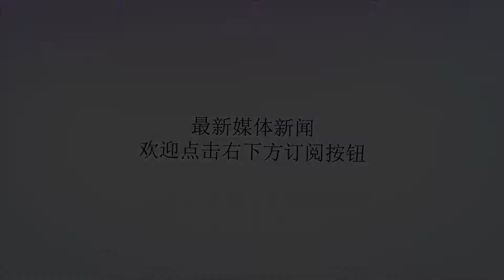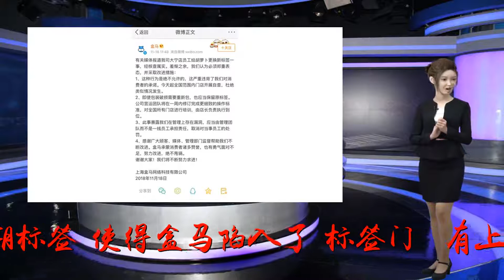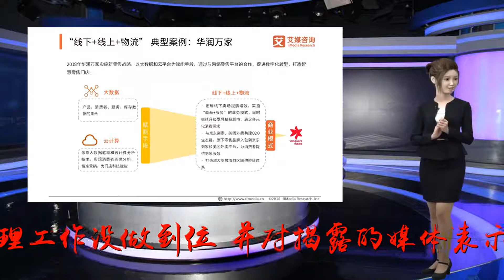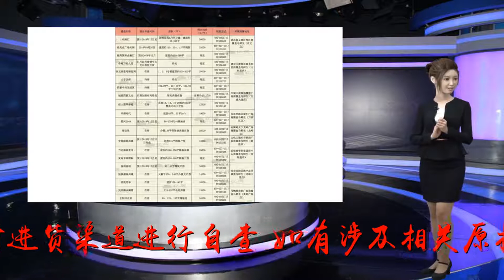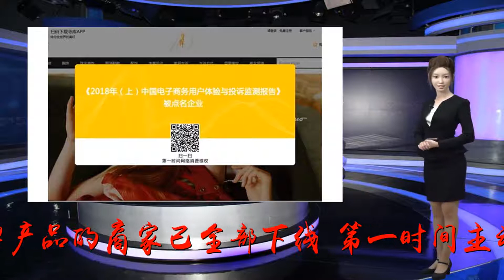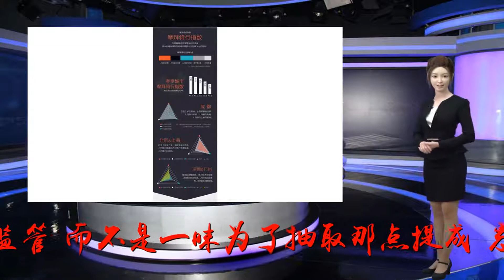零售城报┃人民日报爆盒马“标签门”,侯毅致歉;各大电商下架D&amp;G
谢谢！人民日报爆料盒马更换生鲜日期标签，侯毅发致歉信近日，《人民日报》报道盒马鲜生工作人员更换产品外包装的日期标签，使得盒马陷入了“标签门”。有上海消费者爆料，自己在盒马鲜生上海大宁店购买胡萝卜时，发现工作人员将前几日的标签撕下，换上了当日的标签。11月21日，盒马CEO侯毅在社交媒体发布致歉信，宣布将免去上海区总经理职务，并表示今后“任何人做出有违客户第一的行为，我们将执行最严厉处罚，绝不手软。”小城点评：在11月24日下午的虎嗅2018F&M创新节上，盒马鲜生CEO侯毅再次讲述了自己对于“标签门”的态度。侯毅承认是管理工作没做到位，并对揭露的媒体表示感谢，侯毅表示，盒马对消费者的承诺不会发生变化。​饿了么回应劣质料理包事件涉事餐食商品立即下架11月19日，饿了么在官方微博回应劣质料理包报道，称其立即采取了如下措施：督促所有平台商家对进货渠道进行自查，如有涉及相关原材料的餐食商品立即下架；饿了么平台同步展开紧急排查，目前发现的有使用该品牌产品的商家已全部下线；第一时间主动向食药监部门报告，并全力配合相关后续调查。小城点评：外卖平台应当加强上线审核，加强线下监管，而不是一昧为了抽取那点提成，忘了一个平台的责任。万达未来十年棋盘：打造1000座万达广场11月23日，距离2018年结束剩下39天，万达集团在粤港澳大湾区的核心城市深圳，揭开了其在华南区域布局乃至未来十年发展规划的棋盘。万达集团宣布未来十年将有1000座万达广场开业，直接覆盖中国九成有消费力的人口。预计未来2至3年，万达在华南地区将新增15座万达广场和万达茂，加上已经落地的29座万达广场和1座万达茂，在2020年前华南地区的万达商业物业将超过45座。截至2018年年底，万达将开业285座商业项目，2019年年底万达将开业337座商业项目。小城点评：国民公公王健林新的“小目标”，感觉不是很好实现。拼多多关店5500多家下架770万件产品拼多多Q3财报发布后，黄峥介绍称，仅在9月份，拼多多平台主动关闭了涉嫌违法违规的店铺5500多家，下架问题商品超过770万件，前置拦截疑似假冒商品链接超过300万条。小城点评：黄峥直面上市后公众一直关注的问题，再次陈述了对打击假冒伪劣的决心和实际行动。​7-11便利店全球开店67167家，大陆2783家11月20日，7-11在其官网公布了截至2018年9月30日的最新数据，数据显示7-11便利店全球开店67167家，其中日本本土20600家，中国大陆地区2783家，中国台湾地区5322家。小城点评：7-11为什么能这么火，其本质都来自于它极致化、人性化的服务，这是国内便利店所缺乏的，也应当弥补的部分。​京东7FRESH自建“果蔬加工中心”，进入上海市场日前，京东旗下生鲜食品超市7FRESH首创自建了果蔬加工中心。据悉，目前，所有北京地区7FRESH的水果和蔬菜都来自于自建果蔬加工中心，这里同时是7FRESH订单的集散中心、加工中心、配送中心。11月19日，京东7FRESH正式宣布与崇邦集团战略签约，加速推进7FRESH在华东地区的门店落地计划。小城点评：中国消费者通过高频次购买生鲜来保证产品的新鲜度，平均每周购买新鲜食品3次，高于全球平均值2.5次。自建“果蔬加工中心”属行业首创，生鲜品质的提升将成为京东区别于其他生鲜商超的一大竞争力。京东超市首度披露线上线下融合全景图，首个配送机器人智能配送站启用11月16日消息，在京东超市“LEAD”战略发布会上，首次对外公布了京东超市“L.E.A.D”（引领）战略，其中，首次介绍了线上线下无界融合的全景地图以及实施成效。资料显示，京东超市的线上线下无界融合四大板块分别是京超计划、京链项目、京腾Ecosystem和会员无界。11月22日，京东物流宣布在长沙启用600平米的配送机器人智能配送站，这是全球首个由机器人完成配送任务的智能配送站。可同时容纳20台配送机器人，完成货物分拣、机器人停靠、充电等一系列环节。小城点评：线上线下融合+物流，是新零售的基础，京东在物流配送方面的提速，也是其新零售的核心竞争力的表现。宜家未来2年将裁员7500人，这次要把钱用在刀刃上11月22日，拥有并经营着大多数宜家门店的Ingka集团发布声明称，为加强对现有及新建宜家商场和物流配送中心投资，拓宽中心商场模式，加强电商平台建设，Ingka集团未来2年裁减7500人，中国区涉及160个岗位，裁减岗位主要集中在公关、人力和行政类岗位。宜家方面解释：裁减的员工非全部离职，而是部分岗位调整，未来计划在全球拓展到30个新的小型商店，重组后或将带来1.15万个就业机会。目前，宜家在全球有20.8万员工。小城点评：宜家在线上的布局显得保守而缓慢，单渠道的销售方式的危害日益凸显。对于宜家来说，是时候布局多渠道零售。各电商平台下架辱华品牌“D&G”日前，“D&G设计师被曝辱华”事件引发社会各界广泛的关注，原本定于在上海举行的时光秀也因此取消。值得注意的是，在这件事情升温发酵之后，淘宝、京东、考拉、洋码头、小红书以及苏宁等平台上有关D&G的商品都已经下架。小城点评：行动才是态度！​跨境电商优惠政策适用范围扩至22个城市11月21日，国务院召开常务会议并决定，延续实施跨境电商零售进口现行监管政策，对跨境电商零售进口商品不执行首次进口许可批件、注册或备案要求，而按个人自用进境物品监管。另外，将政策适用范围从之前的杭州等15个城市，再扩大到北京、沈阳、南京、武汉、西安、厦门等22个新设跨境电商综合试验区的城市。小城点评：将跨境电商零售进口商品的性质定义为“个人物品”，是其不再受制于一般贸易的监管，是利好消息。​沙县小吃法国首店开业日前，沙县小吃法国首家门店开业，位于巴黎库尔布瓦市。为了适应当地的语言文化，沙县小吃给自己起了个法文名字“ShaVillage”（沙县）。这家店不仅装修提升了一个档次、设置了沙发座，连菜单名也改成了“沙县食鲜”。门店最多可容纳48人堂食，加上自取外卖盒送餐，每天服务大约200名顾客。除了著名的沙县四大金刚“拌面、扁肉、蒸饺、炖罐”，还推出针对法国人口味的鸡肉馅扁肉。沙县小吃国外的价格远高于国内，一碗拌面竟卖到10欧元！小城点评：据说还有十多个国家表示希望引进沙县小吃，包括英国、阿根廷、澳大利亚和加拿大等国家。